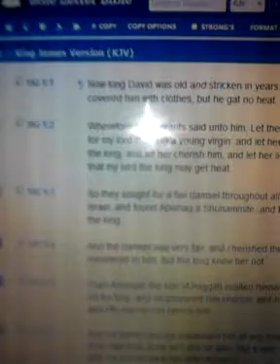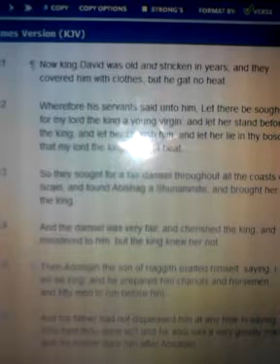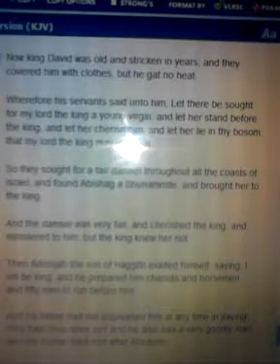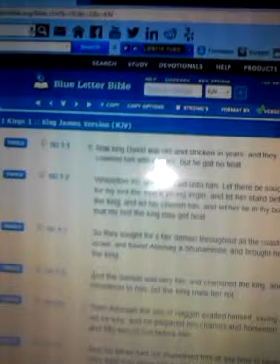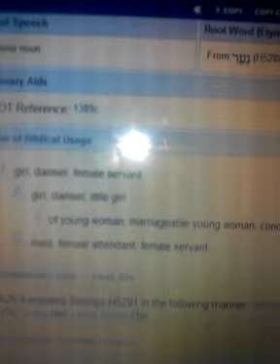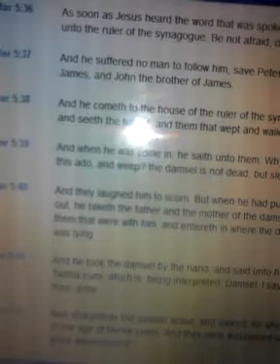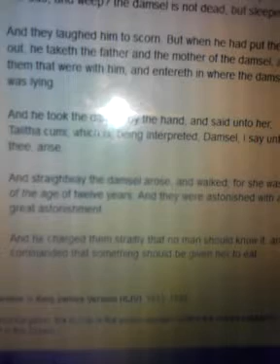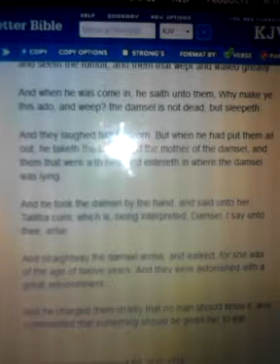The Age Of A Marriageable Young Woman(Damsel)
Brief touch up on the age of when a girl becomes of age or what the bible considers of marriageable age for a female. Death to you emotional scoffing reprobates. Shalawam Wa Barak Atham Kal Bachaayaryam.